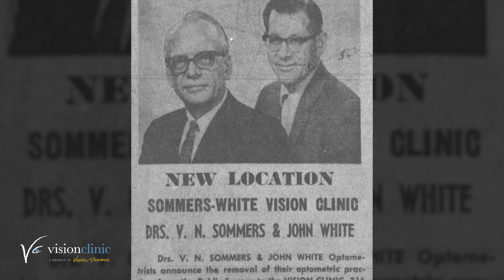Vision Clinic - BeLocal